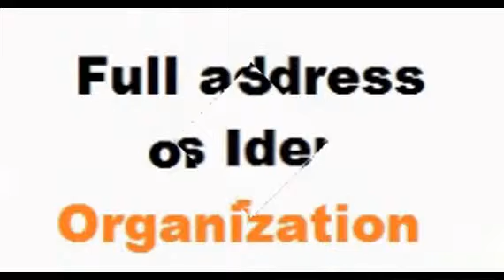NGO Registration in Darbhanga - 9708915612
Ngo registration helpline in darbhanga - 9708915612, 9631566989

Rahul E-tax services was established in 2014 with the purpose of providing legal and reagistration services. ngo registration in darbhanga, ngo registration darbhanga, ngo registration consultant in darbhanga, non government ngo registration in darbhanga, non profit ngo registration in darbhanga, ngo registration methods in darbhanga, how to register a ngo in darbhanga, where to register ngo in darbhanga, ngo registration office darbhanga, documents required for ngo registration in darbhanga, procedure to register ngo in darbhanga, ngo registration process in darbhanga, ngo formation in darbhanga, online ngo registration in darbhanga, ngo registration act in darbhanga, how to start a ngo in darbhanga, how to registered a ngo in darbhanga, how to start own ngo in darbhanga, new ngo registration procedure in darbhanga, ngo act in darbhanga, ngo registration helpline in darbhanga, ngo registration certificate in darbhanga, ngo registration form in darbhanga, how to apply for ngo registration in darbhanga, ngo registration website in darbhanga, i want to know about ngo registration in darbhanga, ngo registration advocate in darbhanga, ngo registration c a in darbhanga, byelaws of ngo for registration in darbhanga, memorandum of ngo for registration in darbhanga, what is the process of registration of ngo in darbhanga, what is the procedure of registered a ngo in darbhanga, ngo registration agent in darbhanga, ngo registration broker in darbhanga. For more details contact.

Rahul E-Tax Services
office- 15, Kidwaipuri, Near Income Tax
Golumber, Patna - 800001
Bihar India